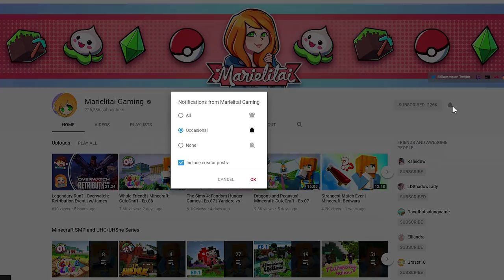WEREWOLF MINIGAME | Minecraft: Harmony Hollow S4 - Ep.13 | Marielitai Gaming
Hello Gremlins and welcome to season 4 of Harmony Hollow! A Modded Minecraft Multiplayer Survival series with a bunch of awesome Youtubers!

Server is whitelisted for privacy.